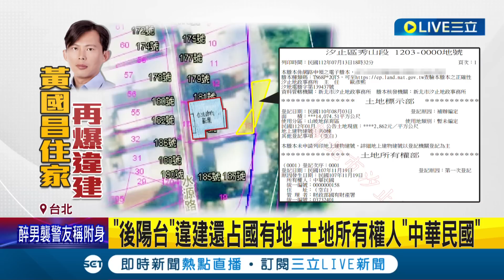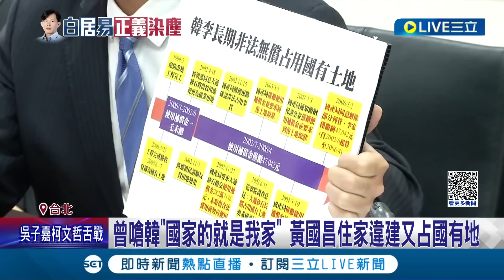黃國昌家爆違建占國有地! 限1個月內返還.恐罰30萬 迴力鏢? 黃國昌曾轟韓國瑜妻家"占用國有地"│記者 馬郁雯 郭思妏│【LIVE大現場】20230612│三立新聞台